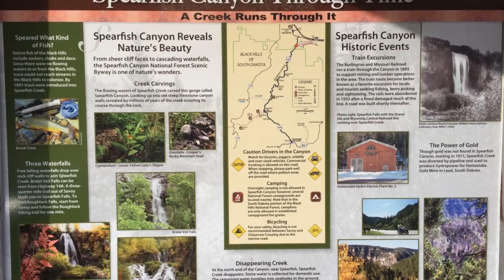South Dakota: Spearfish Canyon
Spearfish Canyon is a deep but narrow gorge carved by Spearfish Creek just south of Spearfish, South Dakota.

It is located on the northern edge of Black Hills National Forest.

Many tourists have been drawn to the region due to its wide range of plant and wildlife, geology, rock formations, and waterfalls.

Spearfish Creek holds populations of rainbow and brown trout and is dammed in several spots, affording fishing opportunities.